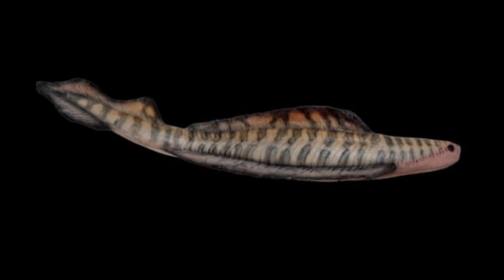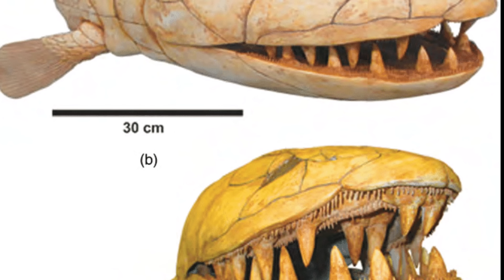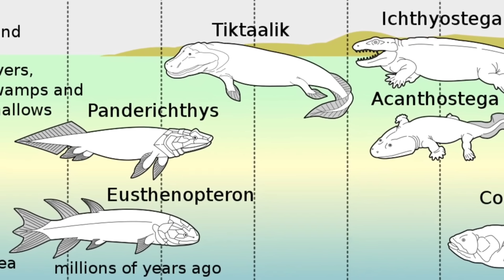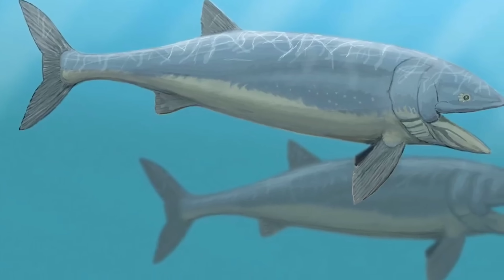PECES FÓSILES ENORMES! 🦈🐟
🦈🐟Aquí les traigo a algunos peces realmente GRANDES! 🐠🐡

Música
"Reaching the Sky" de Alexander Nakarada